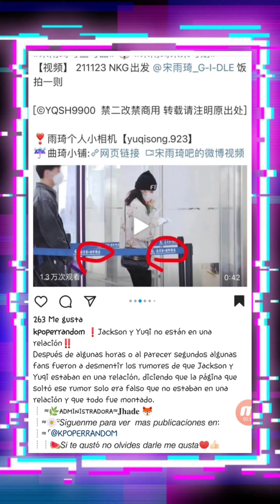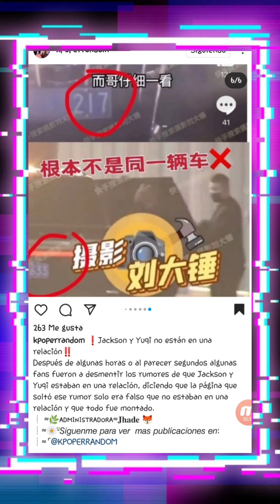🔴 JACKSON WANG (GTOT7) Y YUQI ((G)I-DLE) SON NOVIOS?| AQUI LA VERDAD!!